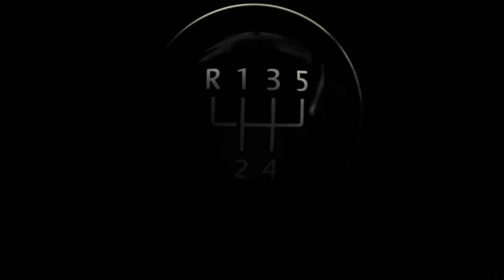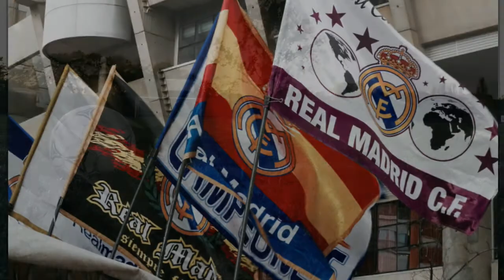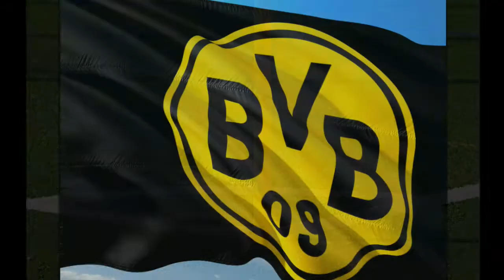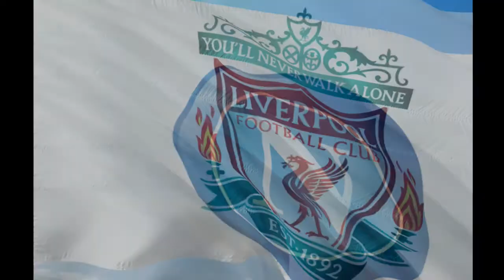FC Barcelona masz hajs to kupujesz !